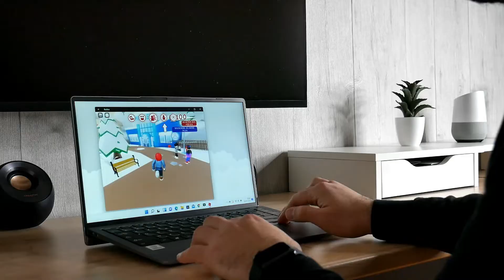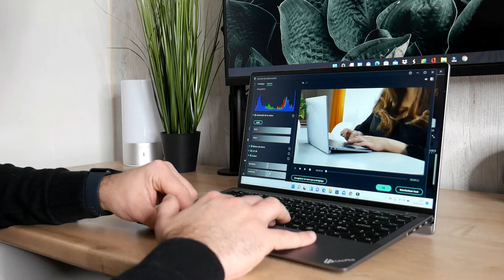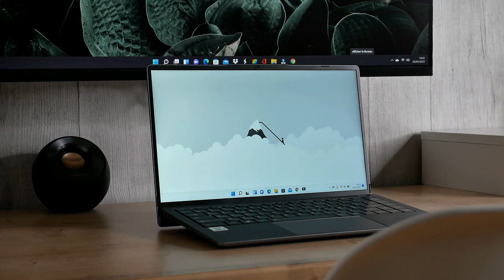LINCPLUS P5 : TEST d'un petit PC PORTABLE à moins de 500€ (Core i3 10th GEN)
Le LincPlus P5 est un PC portable à moins de 500€ avec des performances au dessus de ce que l'on trouve habituellement
📱 Caractéristiques
Ecran : 14″ - FHD - IPS - 16:9
Processeur : Intel Core I3 1005 G1
Cœurs : 2 cœurs - 4 Threads
Fréquence : 1.2 GHz - 3.4 GHz
Carte graphique : Intel UHD Graphics
RAM : 8 Go DDR4
Stockage : 256 Go SSD
Micro SD : Oui
Clavier : AZERTY
Connectivité : Bluetooth - Wi-Fi
USB : 3 x USB 3.0 - 2 x USB-C
Prise casque : Oui
Logiciel : Windows 10s - Windows 11
Camera : Oui
Batterie : 65 Watts
Poids : 1220g
Merci d’avoir regardé la vidéo ! Si tu aimé, laisses un commentaire ✏️ un petit like 👍 et surtout, partage à tes amis ! 👫👬👭